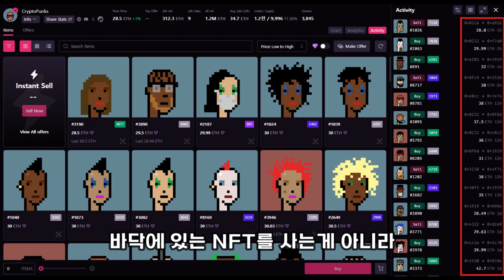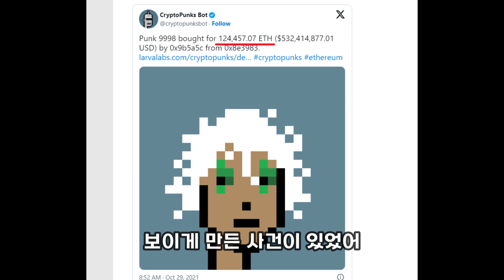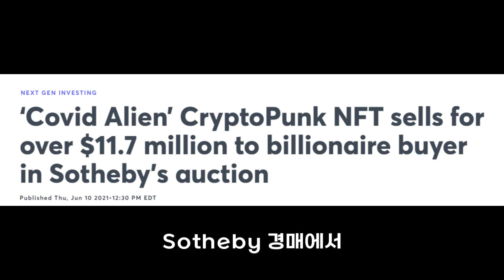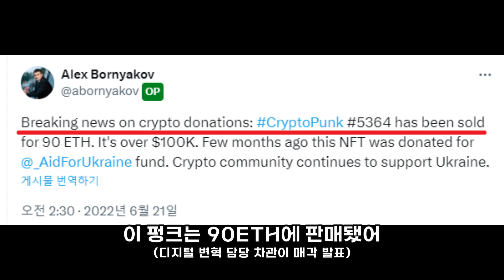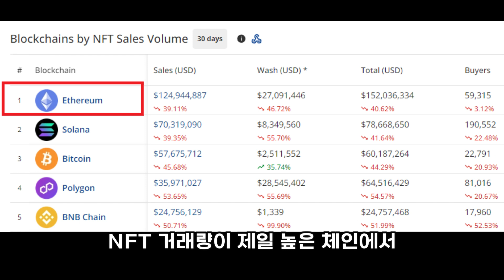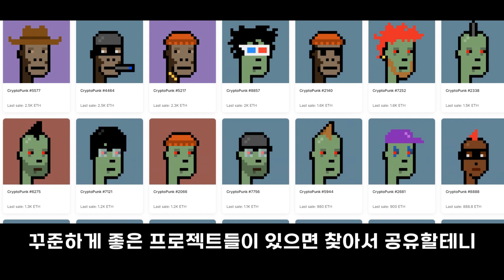NFT 1개에 6,200억? 부동의 1위 블루칩 크립토펑크 NFT 소개 및 비싼 이유(Cryptopunks, Yugalabs, LarvaLabs)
안녕 형들
20대에 경제적 자유를 얻고싶은 두신이야

오늘은
부동의 1위 블루칩 NFT 크립토펑크 소개할게!

두신 알파(NFT 관심있으면 편하게 입장 ㄱ)

두신의 NFT 텔레그램 소통방(오카방 대체)

두신의 NFT 오픈카톡방 (규제 빡세져서 활동잘안할듯)

0:00 Intro
0:07 Info
1:06 Roadmap & Utility
1:20 Hot Issue
1:54 Celebrity Holder
2:30 Covid Alien
2:54 VISA punk
3:09 Ukraine Punk
3:34 Yugalabs Branding
4:15 Fake Punks
4:31 Summary
5:23 Outro